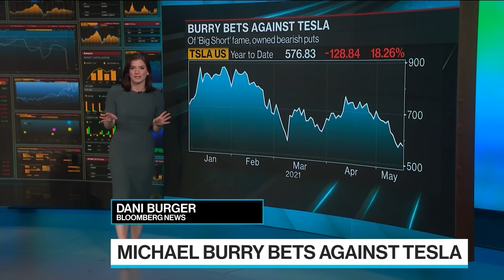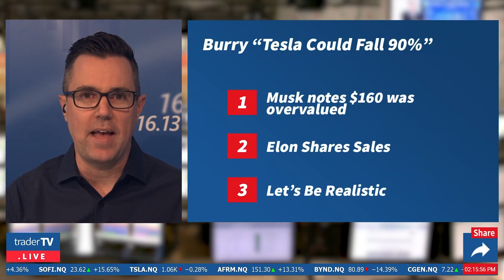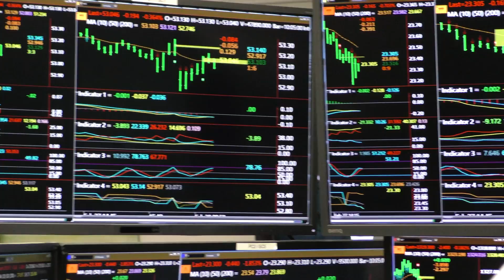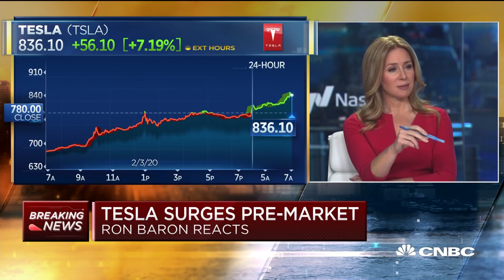Michael Burry: Tesla Will Crash 70% MORE!